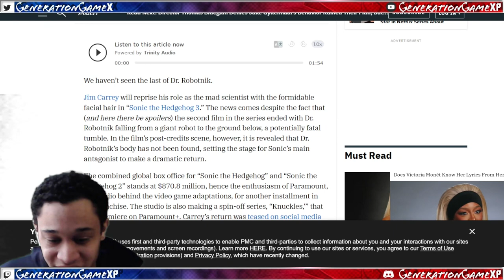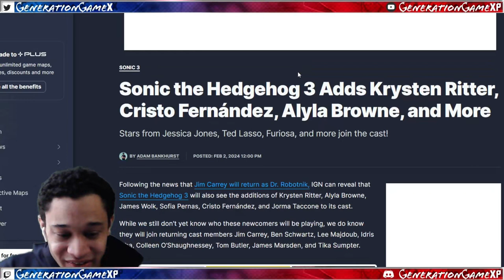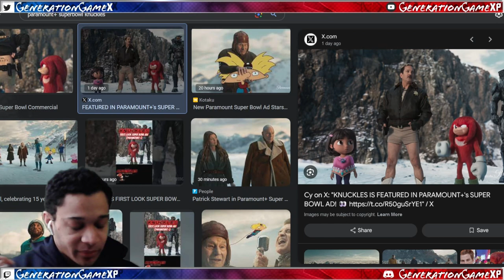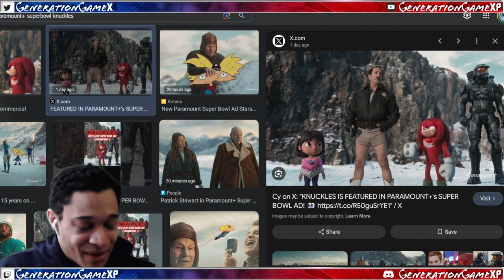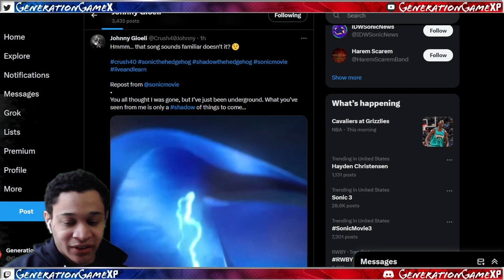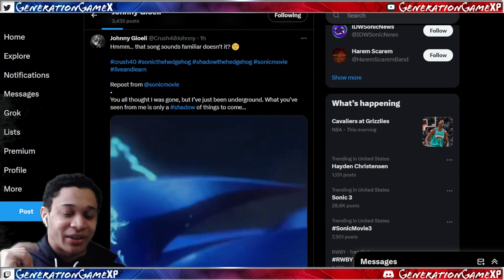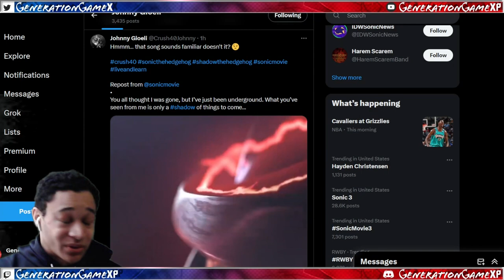SONIC MOVIE 3 HYPE: LOGO REVEAL , JIM IS BACK AND MARIA ACTOR!?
SONIC MOVIE 3 LOGO DROPPED, JIM CARREY IS BACK, THERE IS A LOT TO TALK ABOUT